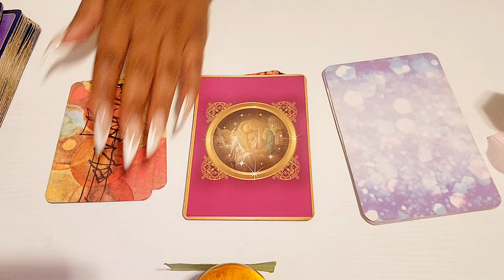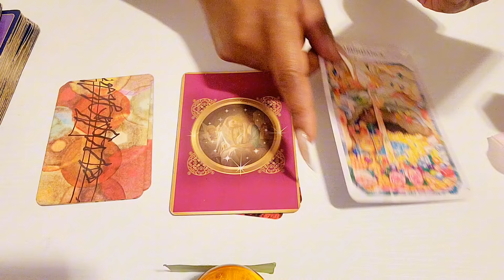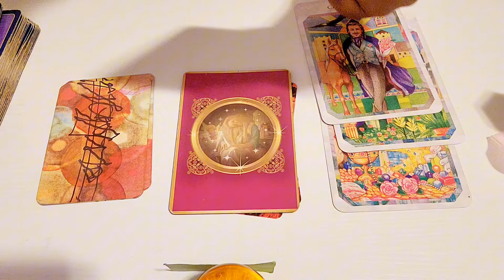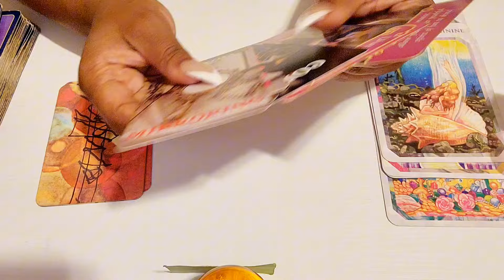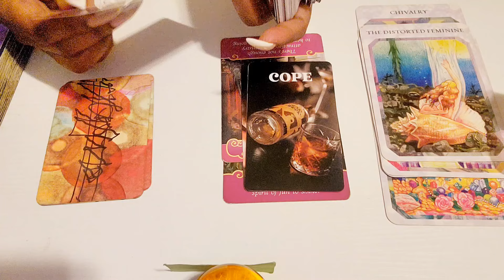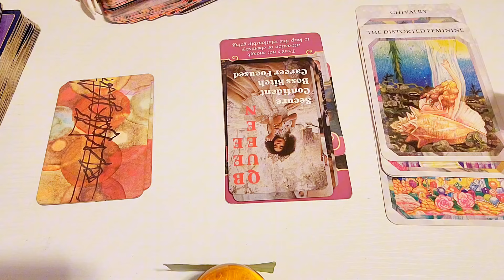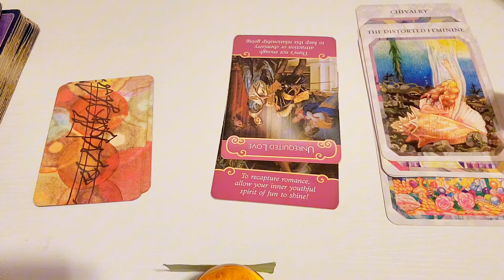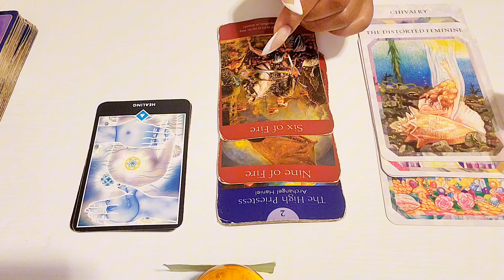CAPRICORN- BIG STALKER ALERT ⚠️ SOMEONE IS SPYING ON YOU & HIDING THEIR FEELINGS! MAY 2024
🔮 Lovewins Oracle Deck Link 🔮

🕊❣️Have you been stagnant in your life and need a spiritual mentor that can help guide and coach you through your life's challenges and spiritual transformations to transform and align you with your destined path in love career or personal goals? Well I can help 🙂 let's build the life of your dreams!